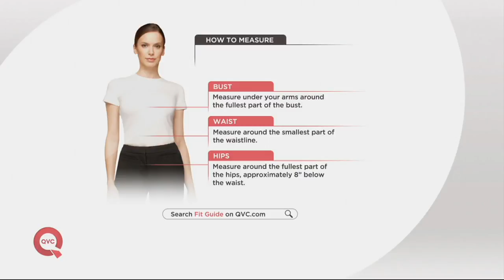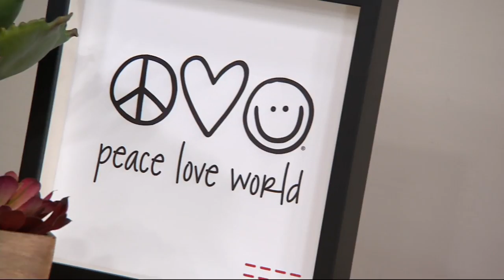Peace Love World Tuxedo Blouse with Belle Sleeve on QVC